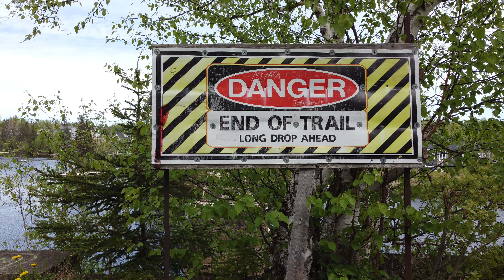2021 05 30 Shediac Riverside dr 1